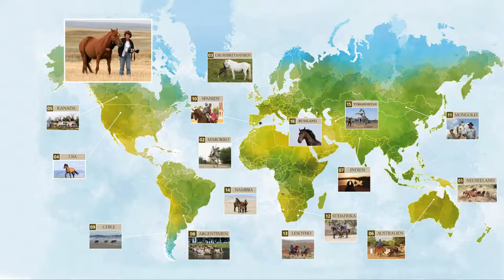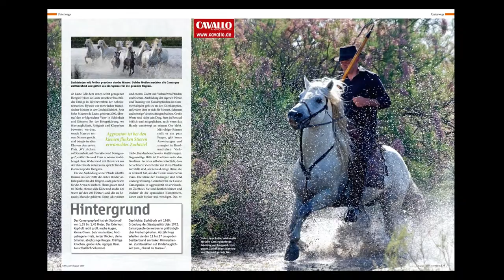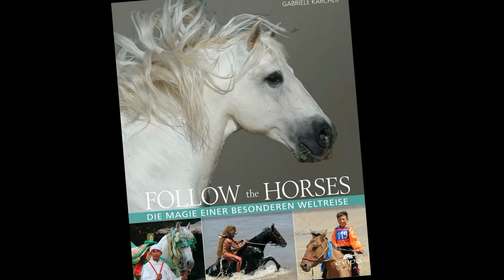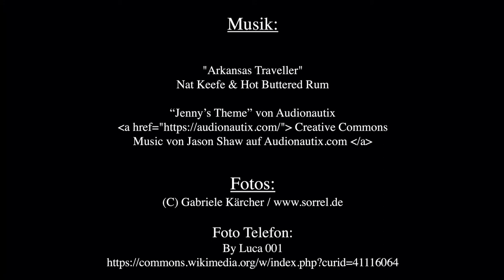10 Mein Leben mit Pferden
Meine Liebeserklärung an die Pferdewelt.

Wie kommt man dazu, zwei Jahre lang auf den Spuren von Pferden und Pferdemenschen um die Welt zu reisen? In diesem Video findest du meinen Werdegang und mein Leben mit Pferden.

MyAWay - meine Art zu reisen

Zwei Jahre lang bin ich um die Welt gereist auf den Spuren faszinierender Pferde und Pferdemenschen. Mit allen Sinnen tauche ich ein in jedes Land meiner Reisen. Ich werte nicht, ich urteile nicht. Ich nehme wahr und erkenne. Ich plane so viel wie nötig und so wenig wie möglich. Das ist sinnhaftes Reisen und eine unvergängliche Bereicherung meines Lebens.

Über mich:
Mit meinen Videos möchte ich Augen und Herzen öffnen für fremde Welten und für die völkerverbindende Liebe zu Pferden. Mein ganzes Leben haben Pferde mich begleitet. Als passionierte Reiterin und Pferdezüchterin, als Reisende im Sattel, als Redakteurin, Fotojournalistin und Buch-Autorin. Inspiriert von Pferden, Menschen und Reitervölkern bin ich aufgebrochen.

Die ganze Pferdeweltreise findest du in meinem Bildband und in meinen Live Reportagen.

Musik "Arkansas Traveller" Nat Keefe & Hot Buttered Rum
“Jenny's Theme” von Audionautix